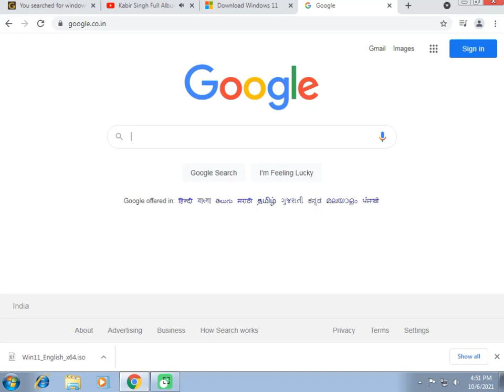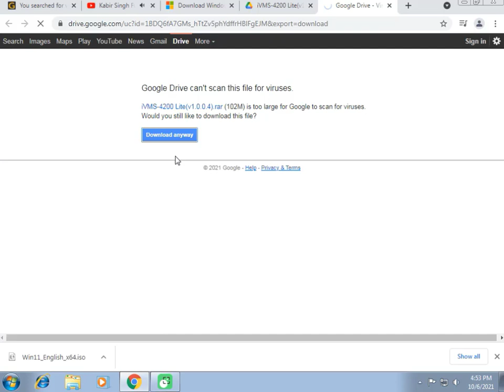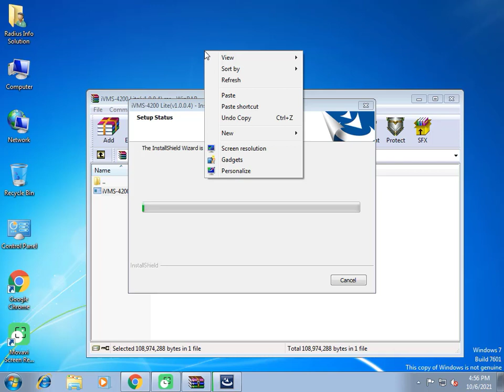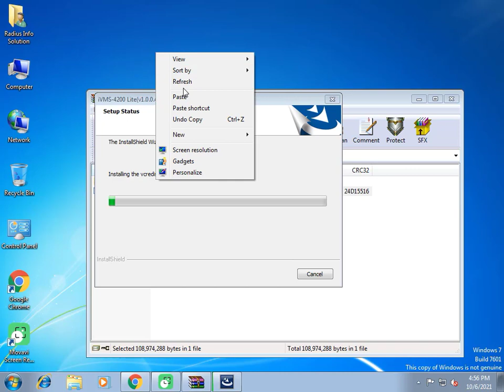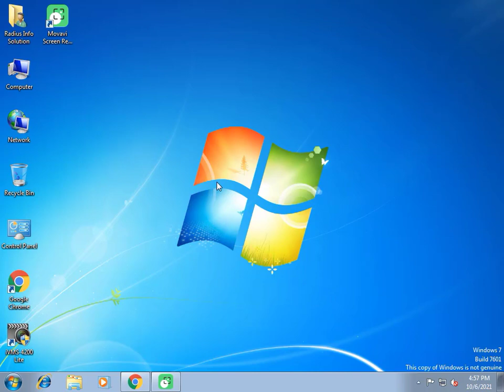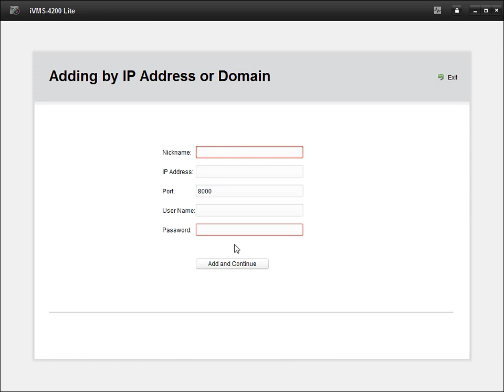hikvision ivms-4200 lite setup | Hikvision IVMS-4200 PC Software Setup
hikvision ivms-4200 lite setup
Hello Guys.
In this video you will learn How To Download and Install IVMS-4200 Lite Full Setup

Hello Friends,
In this channel you will get information about all types of devices  related to information Technology  you will know how to use the devices and configure it yourself  Do it.

Computer, Laptops, Software, Networking,
Biometric CCTV Camera, Routers, and even more